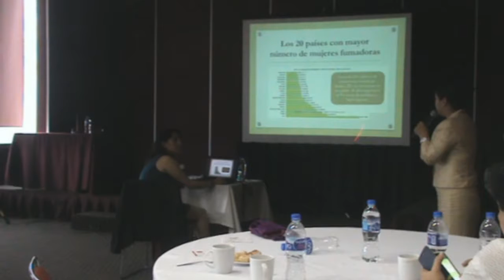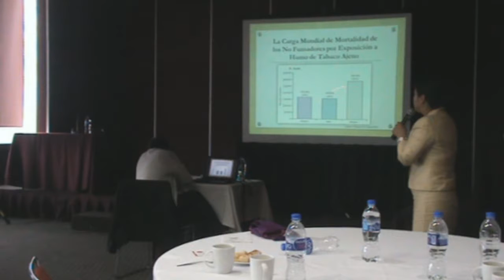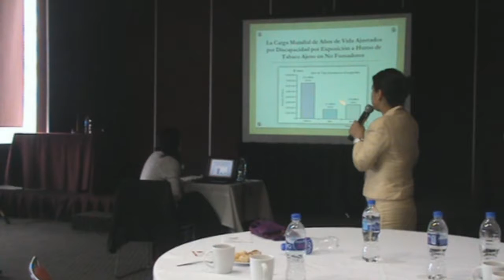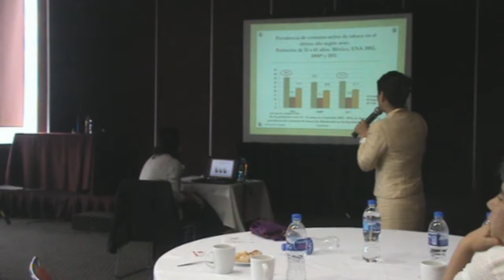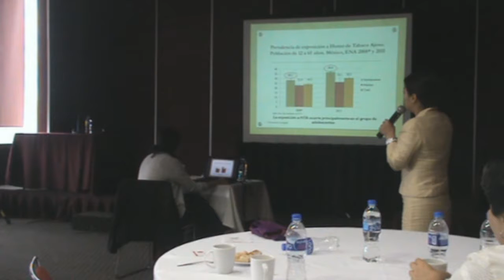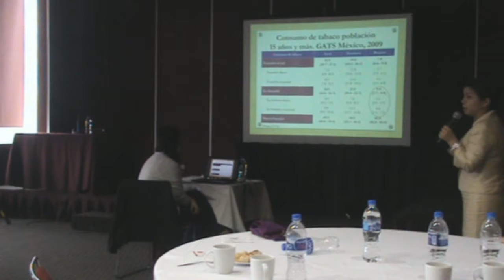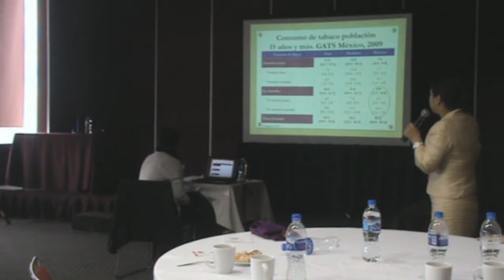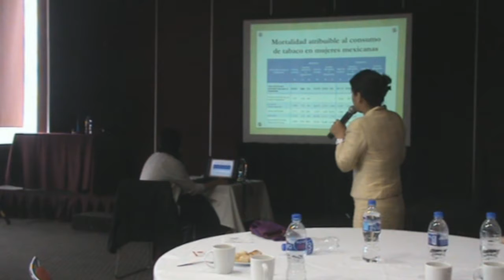Incremento de consumo de tabaco. Dra. Luz Myriam Reynales